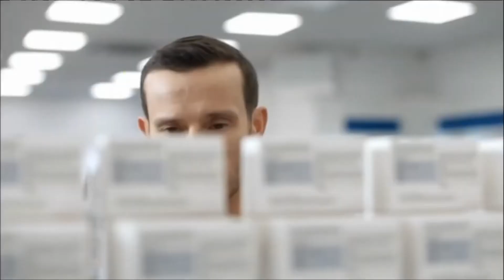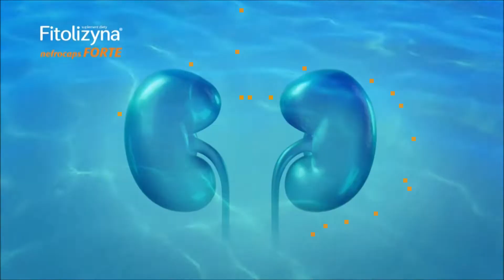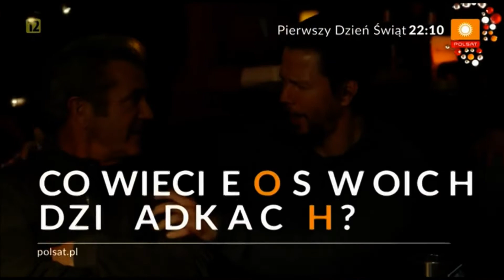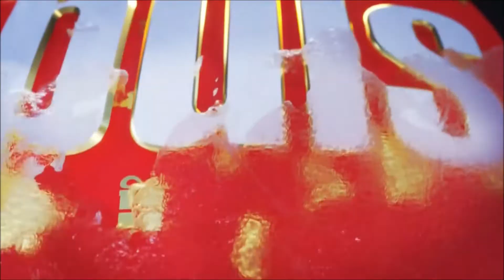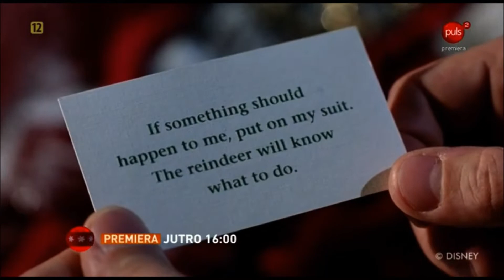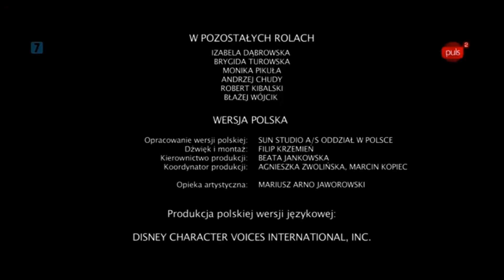Boże Narodzenie 2020 - Kompilacja opraw graficznych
0:00 TVP1
0:32 TVP2
1:08 TVP3 Katowice
1:36 TVP3 Rzeszów
3:13 TVP3 Szczecin
3:28 TVP3 Warszawa
4:28 TVP Polonia
6:31 Polsat
9:59 TVN
11:28 TVN7
12:19 TVN 24
16:20 TTV
17:35 TVS
17:46 Polsat News
18:06 wPolsce.pl
19:11 TV Trwam
19:35 TV6
20:08 TV Puls
22:55 Puls 2
25:33 TV Toya
26:09 Telewizja WP
27:30 Polo TV
28:02 TVP Kultura
29:05 Zoom TV
30:10 Cartoon Network
30:34 Disney Channel
31:31 Kino Polska Muzyka
31:52 Kuchnia+ (obecnie Canal+ Kuchnia)
32:32 Comedy Central
32:56 Paramount Channel (obecnie Paramount Network)